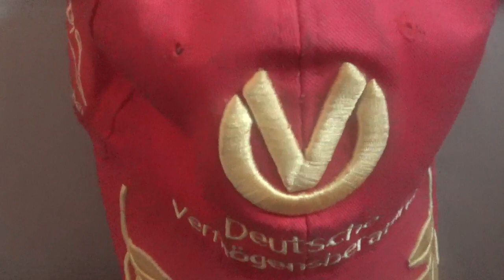Mi homenaje a Michael Schumacher por su cumpleaños n°55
Hoy Schumi cumple 55 años de edad y sigo apoyando a día de hoy la decisión de su familia como fan n°1 del legendario 7 veces campeón mundial de la Fórmula 1 de mantener su recuperación en secreto

Felices 55 años para Schumi